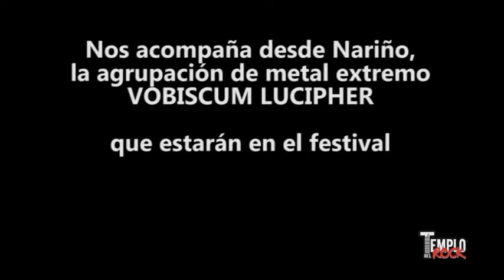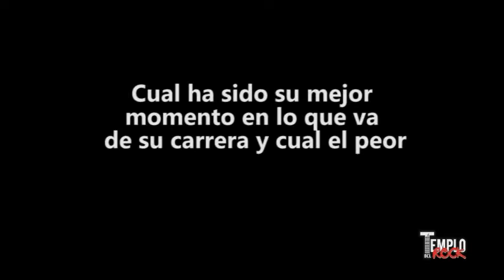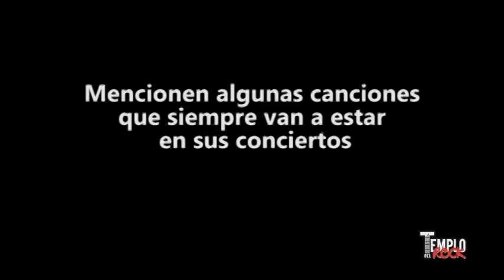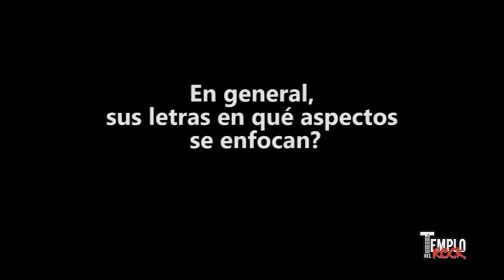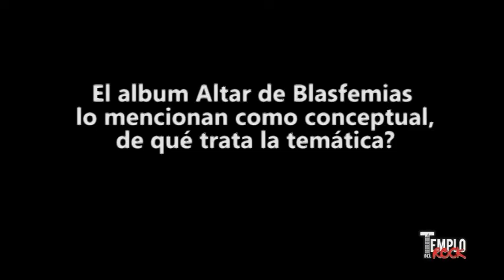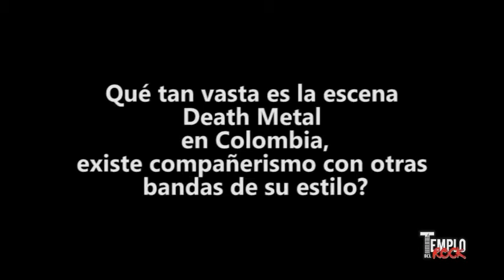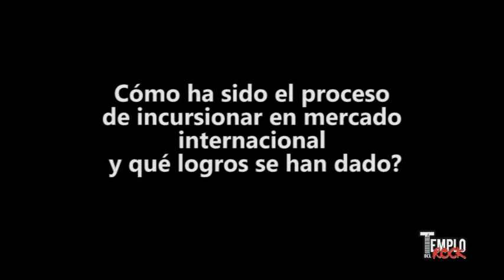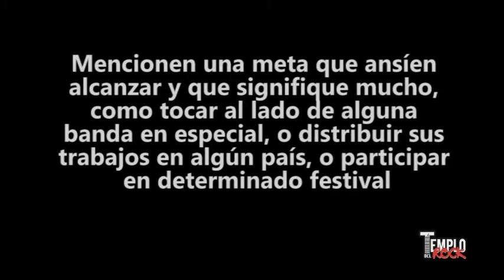TEMPLO DEL ROCK JULIO 23 AL 30 - 2018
En esta edición:

1. Entrevista exclusiva con la agrupación VOBISCUM LUCIPHER, banda de metal extremo de Nariño y que se presentarán en el Festival Rock al Parque el 18 de Agosto. Completos detalles de su obra, temática y objetivos

2. Recordando el concierto de la banda de Polonia BATUSHKA, el pasado mes de Mayo en el bar Bombay de Medellín. Metal de temática ortodoxa, toda una ceremonia

3. Claro, no puede faltar el mensaje subliminal: DALE PLAY Y AMPLIFICA O UTILIZA AUDIFONOS PARA MEJORES RESULTADOS

Favor compartir